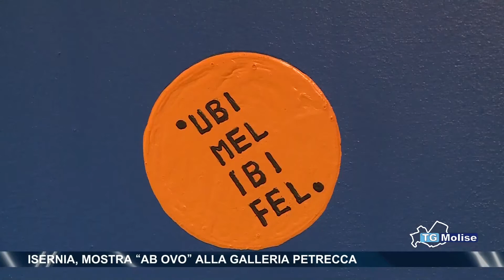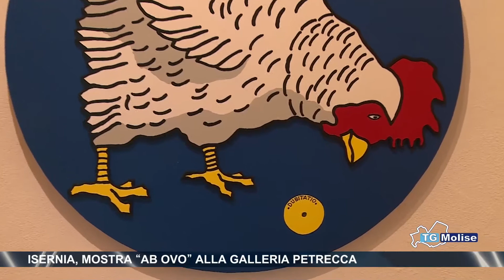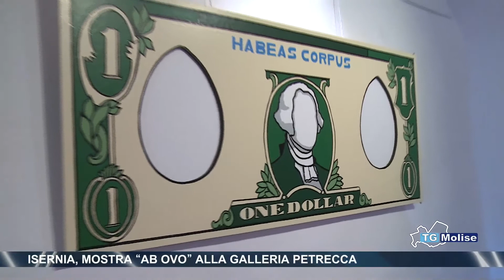Isernia, mostra “Ab Ovo” alla galleria Petrecca